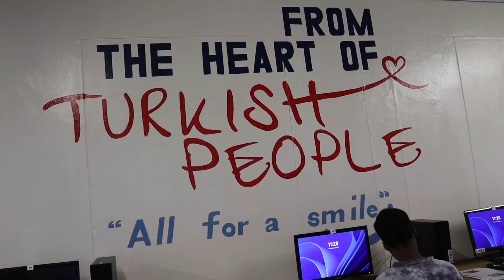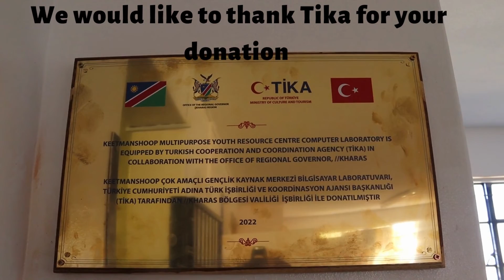Keetmanshoop Youth Centre